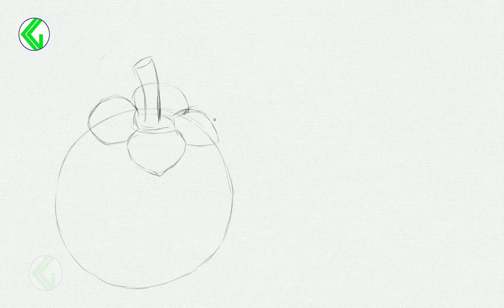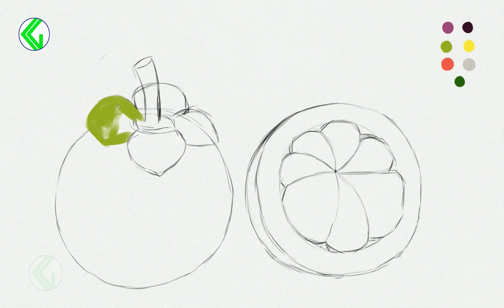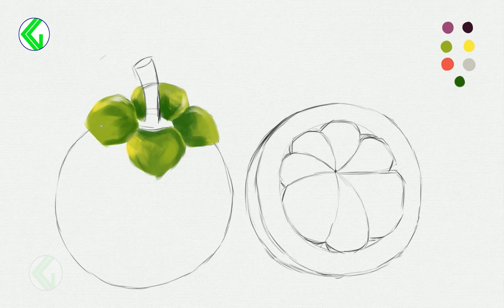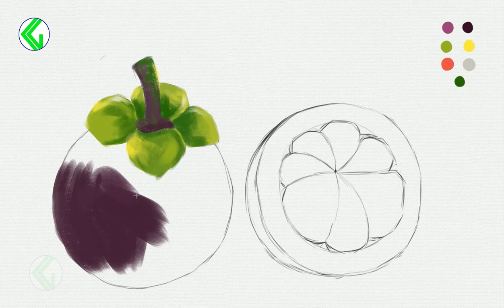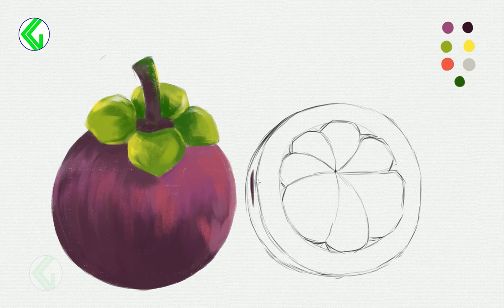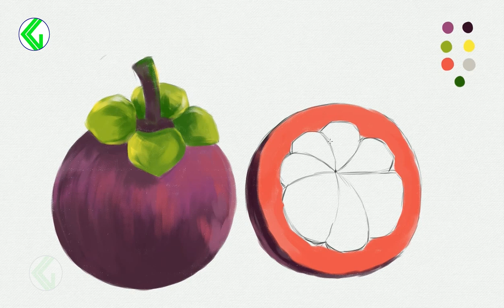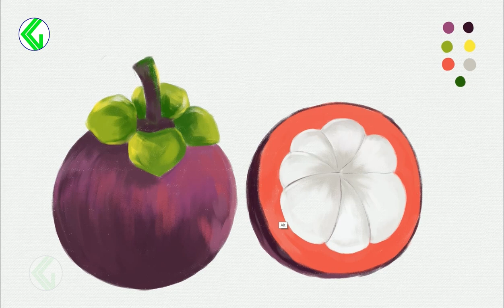HOW TO DRAW MANGOSTEEN | MANGOSTEEN drawing tutorial | How to draw mangosteen easy